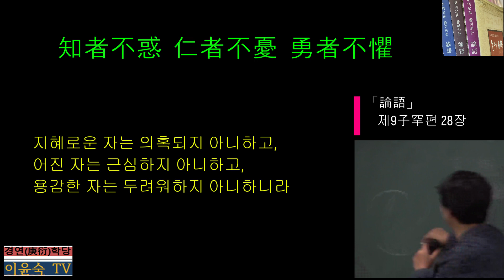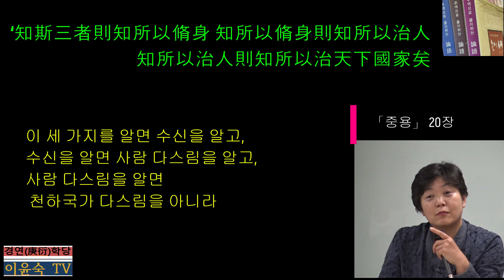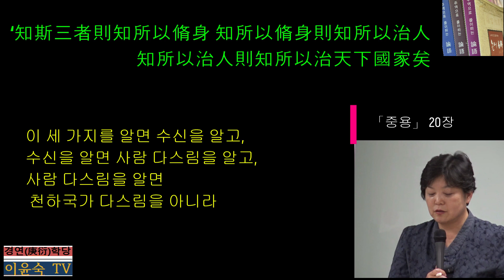(9-28)「論語」제9子罕편 28장;知者不惑 仁者不憂 勇者不懼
知仁勇과 관련해서는 공자의 손자인 자사가 중용 20장에서 공자의 말을 다시 상세하게 인용하였다. 즉 ‘天下之達道 五에 所以行之者는 三이니 曰君臣也父子也夫婦也昆弟也朋友之交也 五者는 天下之達道也오 知仁勇三者는 天下之達德也니 所以行之者는 一也니라(천하의 통한 도가 다섯에 행하는 바는 셋이니, 가로되 군신과 부자와 부부와 형제와 벗의 사귐 다섯 가지는 천하의 통한 도이고, 知 仁 勇 셋은 천하의 통한 덕이니, 이로써 행하는 바는 하나이라)이다. 五達道는 체(體)가 되고 三達德은 용(用)이니 5체3용(五體三用)을 말하고 있다.
통하는 道라는 것은 천하에 예나 지금이나 사람이 모두 행해야 할 길이다. 五體인 달도를 서경 우서 순전(虞書 舜典)에서는 五典(다섯 가지 전법)이라 했으며, 맹자에서는 오륜(五倫)으로 설명(등문공 上편)하고 있다.
 五體를 아는 것이 知이고, 五體를 체득하여 그대로 베풀고 행하는 것이 仁이며, 알고 행함을 힘써 나가는 것이 勇이다.
아울러 공자는 ‘好學은 近乎知하고 力行은 近乎仁하고 知耻는 近乎勇이니라(배움을 좋아함은 知에 가깝고, 힘써 행함은 仁에 가깝고, 부끄러움을 앎은 勇에 가까우니라)’라 하였다.  그리고는 ‘知斯三者則知所以脩身 知所以脩身則知所以治人 知所以治人則知所以治天下國家矣(이 세 가지를 알면 수신을 알고, 수신을 알면 사람 다스림을 알고, 사람 다스림을 알면 천하국가 다스림을 아니라.：중용 20장)라며, 知․仁․勇이 유가 사상의 핵심임을 분명히 하였다.